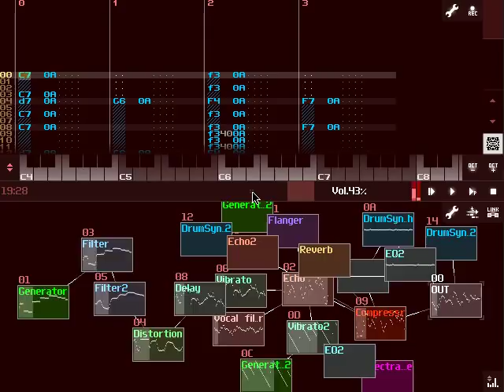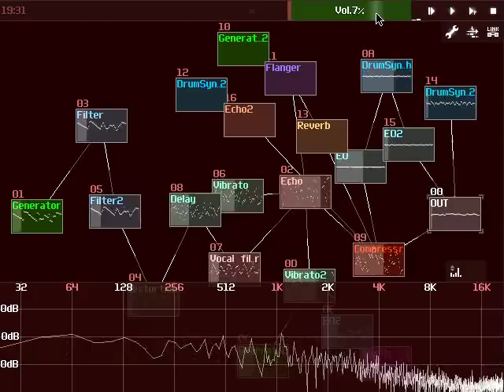SunVox: October 2011 (by NightRadio)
No samples used! Synths and effects only!